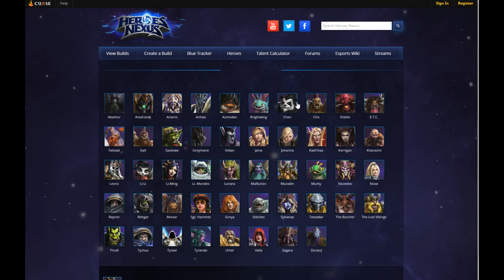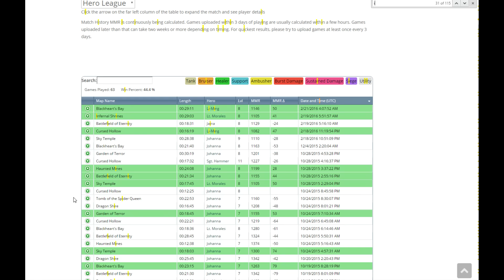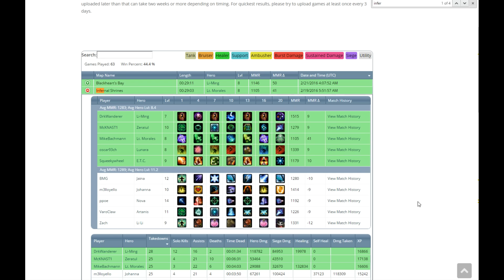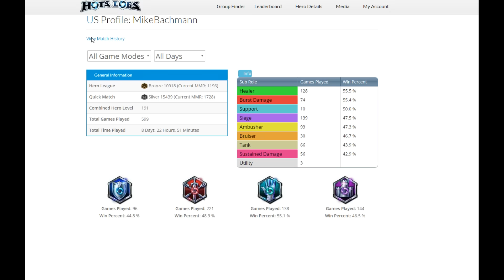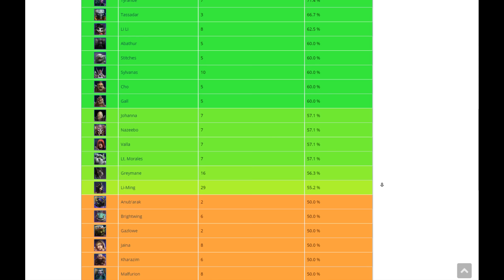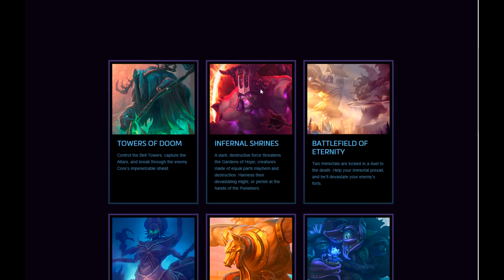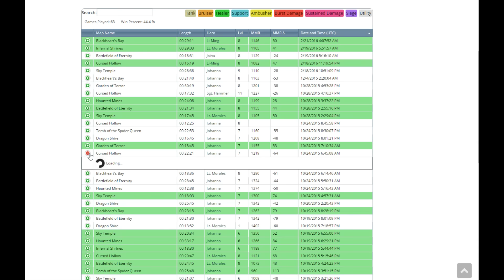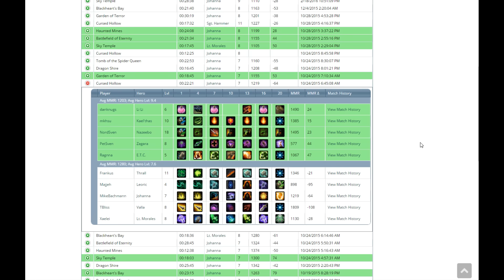Geeklies of the Storm - Li-Ming Boot Camp with Kyle Fergusson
Desperate to escape his current MMR and abysmal Hero League ranking, Mike Bachmann seeks the help of Into the Nexus and Solo Q&A host, Kyle Fergusson, to identify exactly why he is bad. Spoilers: There are a lot of reasons!

This video assumes you have at least a basic understanding of MOBAs and how they work. Specifically, Heroes of the Storm. We discuss Li-Ming, Lt. Morales, Johanna, and Sgt. Hammer among others.